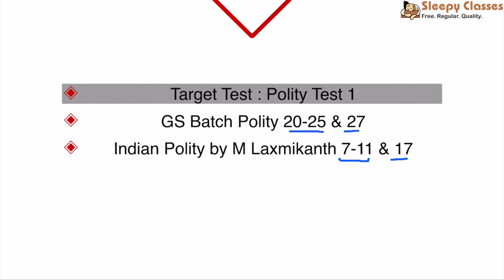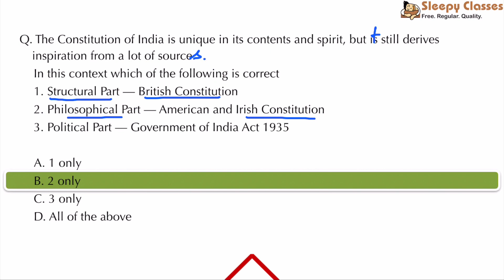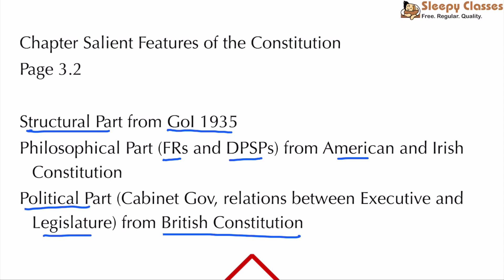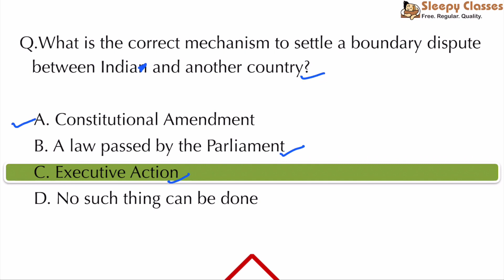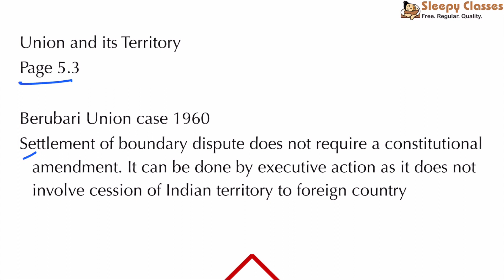Pre-पार with PrePare Day 2 || UPSC || IAS